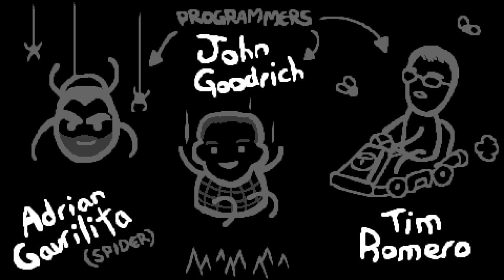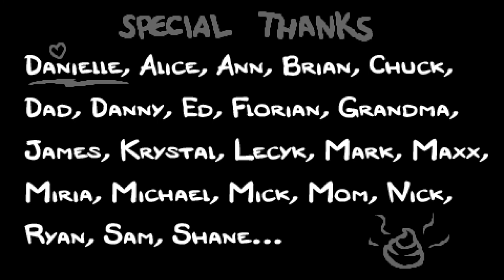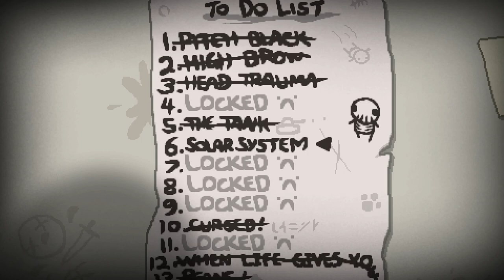Triple Brimstone ♣ The Binding of Isaac: Rebirth [#022] [German] ♣ Dissidius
► Run #022 - Triple Brimstone
►► Endlich mal wieder ein normaler Run ^^

SEED: 7XDE 80TT

==[EIGENWERBUNG]==

==[ALLGEMEINE INFORMATIONEN]==

==[SPIELBESCHREIBUNG]==